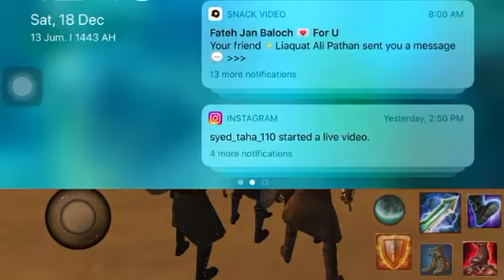Drama artgrul ghazi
Fateh ali brohi